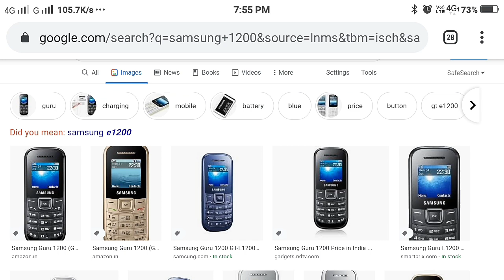Samsung 1200 no service Problem salution | Samsung 1200 Ringer Problem Salution And More Problems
SN INFO
Hi Gay's Welcome Back to Another Video Today in This Video I'll Show You How To Solve Some Problems in Samsung 1200 basic phone.

VIA APP INSTALL AND EARN HOTEL BOOK

Hi, download the MakeMyTrip mobile app and Enter this code - "make11ucy" while signing up

Hey friends, Shreekant this side & thank alot for watching my videos. Please "LIKE" the video if you enjoyed watching or also "COMMENT" if you want to Suggest something or Appreciate.

T-YNKS FOR WATCHING. ☺